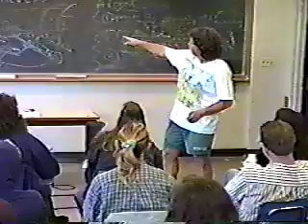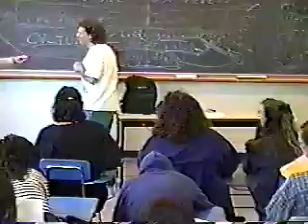Sheldon Solomon - Anthropology 322 (8)